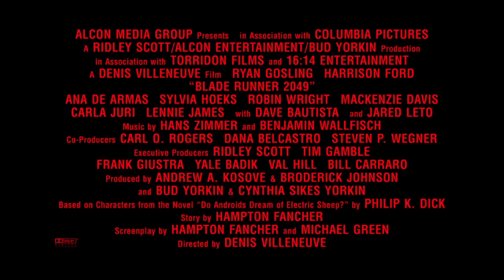BLADE RUNNER 2049 - JOI vignette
Experience JOI unlike any other. See BladeRunner2049 and enjoy the future.